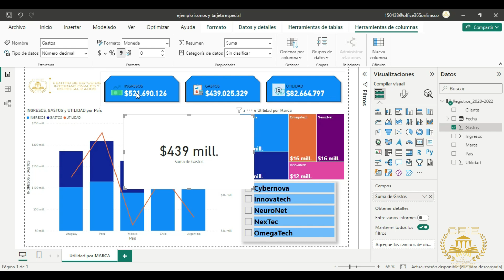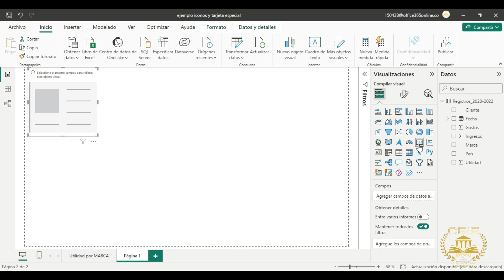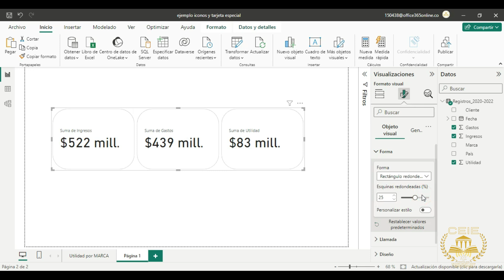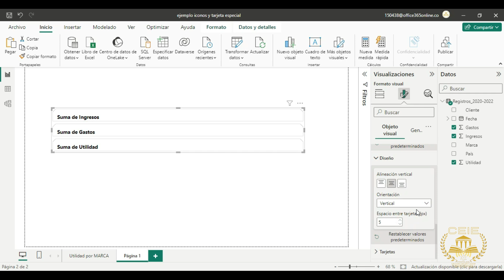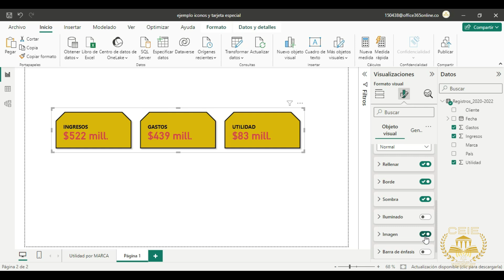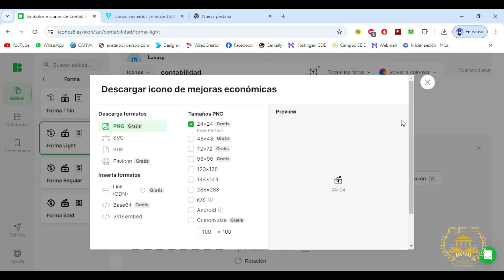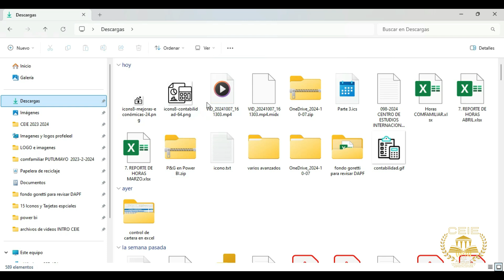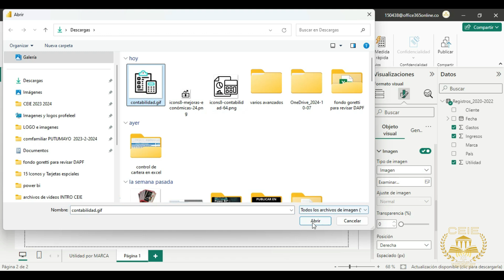19 Iconos y Tarjetas Especiales